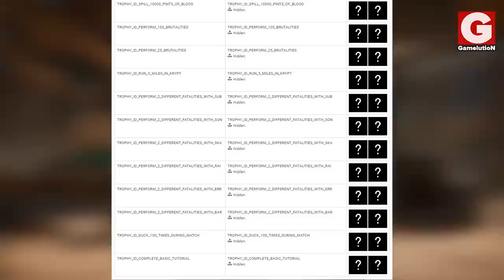Mortal Kombat 11 - Jade Confirmed & New Voice for Baraka?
Jade is the latest member to join MK11's roster after her expected reveal in the second Kombat Kast. She retains most of her classic moves, which involve her metal staff and razor-rangs. However, there are new moveset that were added to her arsenal. Watch the video to find out more!

cheers! :)